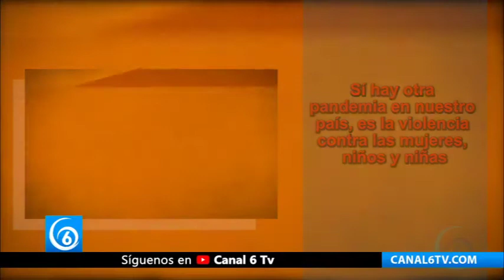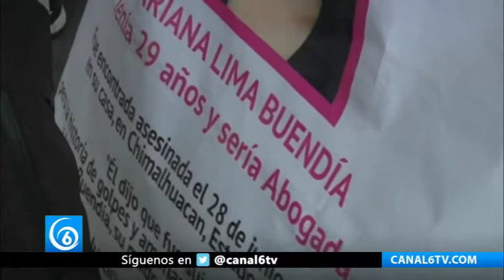Organizaciones y políticos contradicen a AMLO sobre violencia contra las mujeres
México | Organizaciones y políticos contradicen a AMLO sobre violencia contra las mujeres